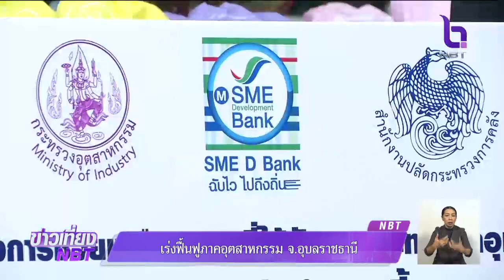เร่งฟื้นฟูภาคอุตสาหกรรม จ.อุบลราชธานี